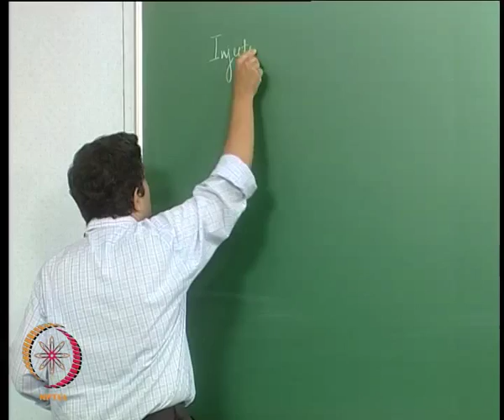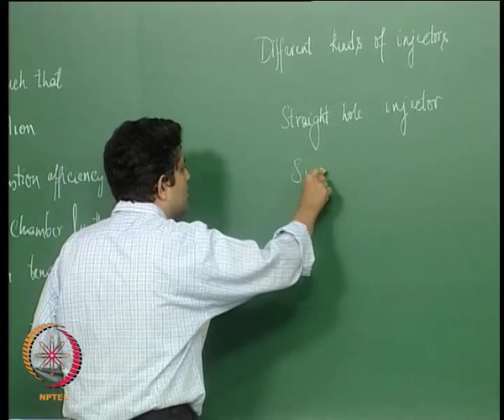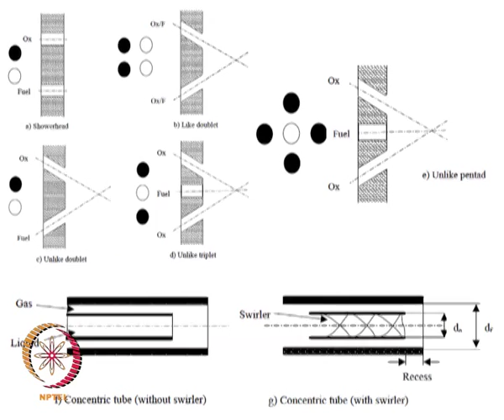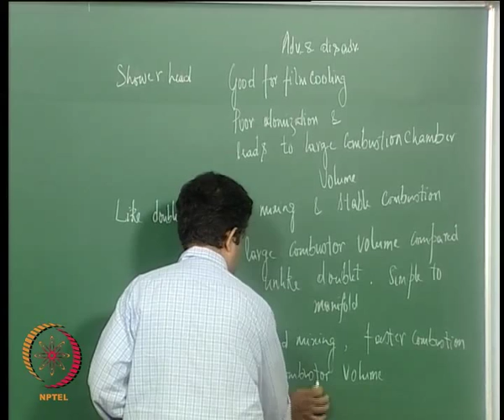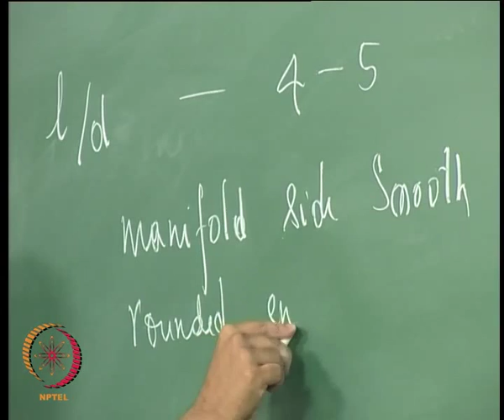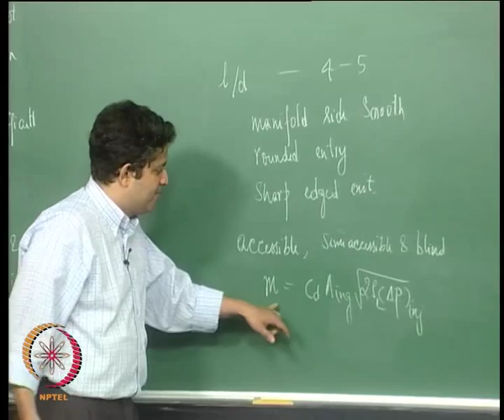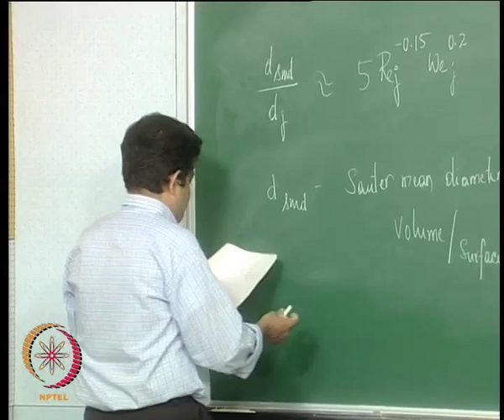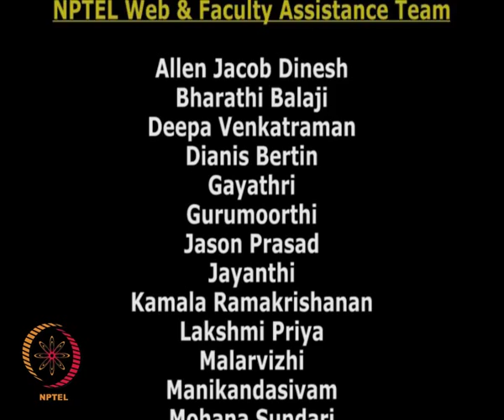Mod-01 Lec-38 Liquid Rocket – Fuel Injection